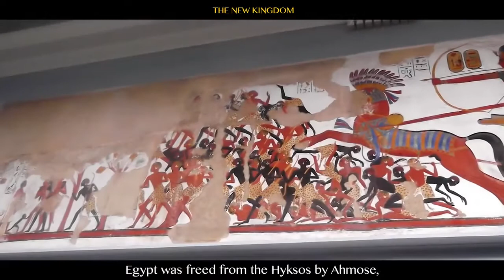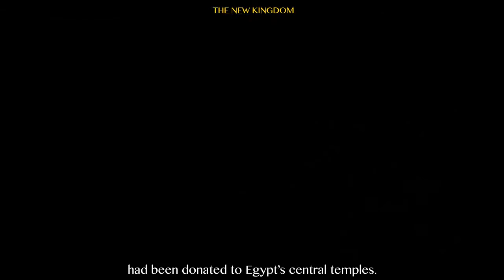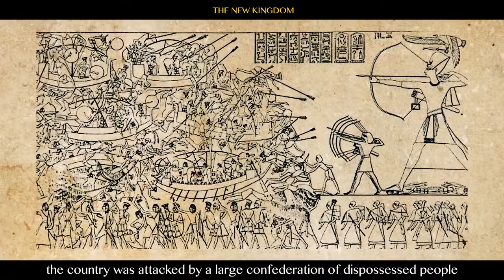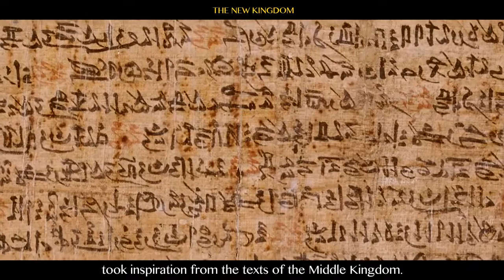Egypt New kingdom - Amwag tours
During the Second Intermediate Period (1650–1550 BC), Egypt was weakened by the immigration of the Hyksos people from the east. They established a dynasty in Lower Egypt and the Nile Delta, keeping the Nile Valley divided for several centuries until Ahmose I was finally able to establish the 18th dynasty that ruled over all of Egypt, beginning the New Kingdom period in 1550 BC.